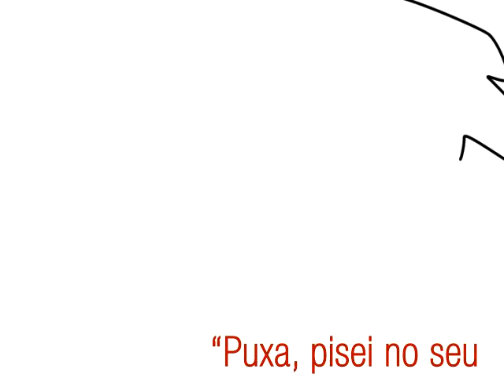MMINI 18 mpeg2video